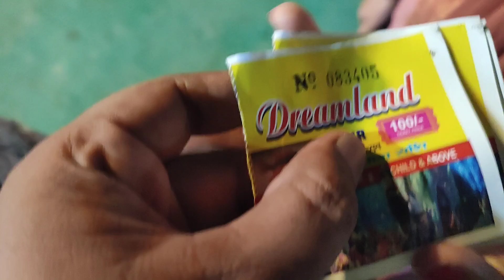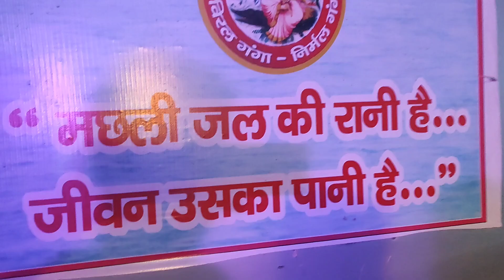first time in varanasi under water fish tunnel | savan mela 2024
VGR Vlogs"
Namashkar Doston mera naam vikas hai aur Main aapka swagat karta hoon humare you tube channel VGR Vlogs me.

Doston humare channel pe aapko motor blogging , traveling, city tour aur blogging se sambandhit chijon ki product unboxing videos milengi.

Dosto agar aap development project ,motor vlogging se related videos pasand karte hain toh humare channle ko jarur subscribe kare share karein aur bell icon press kare latest videos update paane ke liye

Doston aap logon ka jo bhi feedback ho mujhe comments me batayiye kisi bhi tarah ki khamiyon ko aane wali videos me dur karne ki koshish ki jayegi dhanyavad.

My Gears

Boya ka lavalier mic :-
realme Selfie Stick with Tripod and Wireless Bluetooth 5.1 Remote- Black
Action Pro (Made in India) Helmet Chin Mount, Motorcycle Helmet Strap Compatible with GoPro Hero 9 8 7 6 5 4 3+ 3 SJCAM (Blue):-

Video upload timings:- daily video upload between  11 to 12 morning me or 6 se 8 evening me
on special occasion more videos can be uploaded so friends be ready for upcoming videos:)